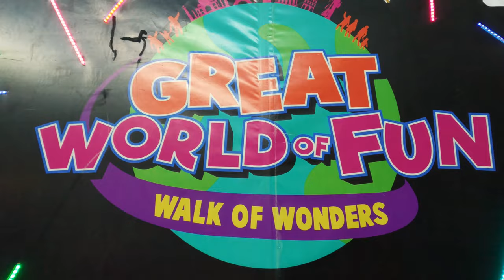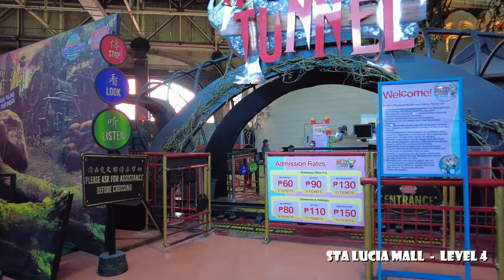[4K] Walking Tour - STA LUCIA EAST GRAND MALL, MARCOS HIGHWAY, CAINTA, PHILIPPINES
Sta. Lucia Mall (formally Sta. Lucia East Grand Mall) is a shopping mall owned by Sta. Lucia Realty & Development Inc. It is situated at the intersection of Marcos Highway, and Felix Avenue (formerly known as Imelda Avenue), located at Barangay San Isidro, Cainta, Rizal, Philippines, beside Robinsons Metro East.

The mall opened in 1991 as a 19,000 m2 (200,000 sq ft) shopping complex, the first in its locale.[2] As of 2014, it had a total gross floor area of 230,000 m2 (2,500,000 sq ft).[3] It is one of the largest shopping malls located in Rizal.

Walk with me and enjoy the beautiful surrounding of the Mall.

00:00:01  -  Intro
00:01:16  -  GREAT WORLD OF FUN Level 4
00:13:36  -  Level 3
00:19:40  -  Level 2
00:28:40  -  Ground Level
00:34:45  -  Lower Level